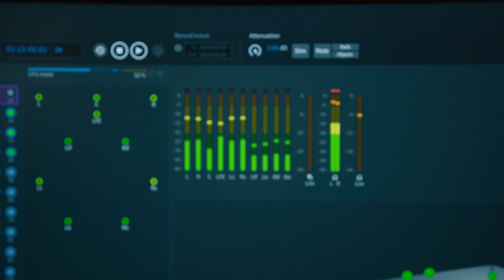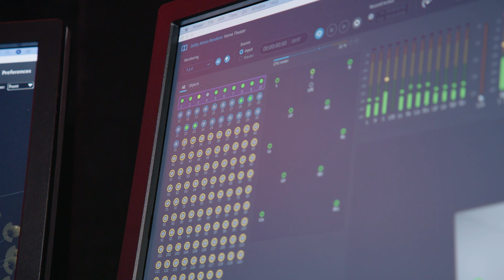Dolby at NAMM 2020 Recap | Dolby Music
Learn more about Dolby Music experiences — including Dolby Atmos Music content creation tools — that we brought to NAMM 2020.

Hear from leading creatives including Greg Penny (multi-GRAMMY nominated producer/mixer), Sylvia Massy (gold and platinum award-winning producer), Michael Romanowski (GRAMMY-nominated engineer), George Massenburg (multi-GRAMMY winning engineer) and Dave Hampton (award-winning engineer and technical director), and partners including Nithin Cherian from Yamaha/Steinberg, Greg "Stryke" Chin from Avid and Ben Lilly from ATC.

About Dolby Atmos Music:
Dolby’s mission has always been to create the strongest bond possible between artists, their stories, and the world. As the driving force in sound innovation, Dolby Atmos Music pushes the boundaries and frees music to be expressed and experienced as intended. The next era of music has arrived.